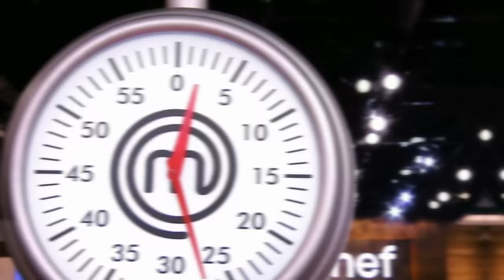Most Heated Moments Compilation | Seasons 5-12 | MasterChef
DRAMA IN THE KITCHEN! This compilation takes a look back at some of the most intense moments that took place in MasterChef seasons 5-12.

Entering its 13th season with an all-new theme, MasterChef: United Tastes of America sees Gordon Ramsay, acclaimed chef Aarón Sánchez and renowned restaurateur Joe Bastianich returning for the ultimate cook-off, as the top home cooks from four parts of America (West, Northeast, Midwest and South) battle it out for their region. The home cooks will face a multitude of cooking trials, including a State Fair challenge, a series of iconic Mystery Box challenges, cooking a meal at Dodger Stadium, and the fan-favorite Tag Team event, where they must create a Michelin-star quality three-course meal! Only one home cook will win it all and take home the cash prize of $250,000 and the title of America’s MasterChef.